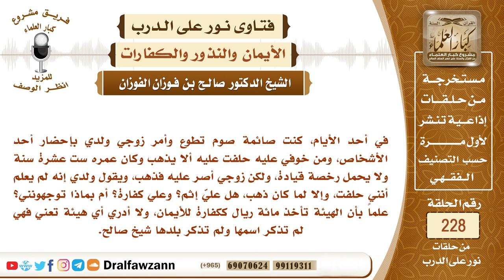4019- امرأة حلفت على ابنها ألا يذهب لمكان كذا، فذهب ولم يعلم عن يمينها، فهل عليها كفارة؟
"السؤال: في أحد الأيام، كنت صائمة صوم تطوع وأمر زوجي ولدي بإحضار أحد الأشخاص، ومن خوفي عليه حلفت عليه ألا يذهب وكان عمره ست عشرة سنة ولا يحمل رخصة قيادة، ولكن زوجي أصر عليه فذهب، ويقول ولدي إنه لم يعلم أنني حلفت، وإلا لما كان ذهب، هل عليَّ إثم؟ وعلي كفارة؟ أم بماذا توجهونني؟ علماً بأن الهيئة تأخذ مائة ريال ككفارة للأيمان، ولا أدري أي هيئة تعني فهي لم تذكر اسمها ولم تذكر بلدها شيخ صالح.
السيرة الذاتية :
للاشتراك في قناة الشيخ صالح الفوزان

رئيس الفريق
لمشروع كبار العلماء